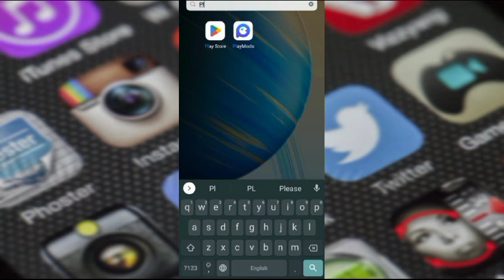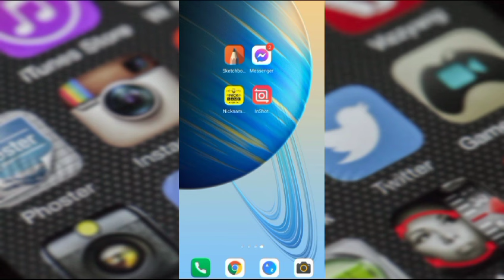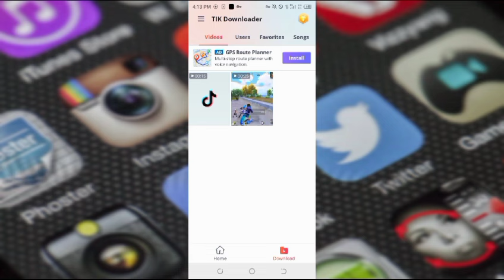How To Download TikTok Video Without Watermark in Gallery ? Tiktok Watermark Kaise Hataye And Save ?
Doston is Video mei Maine apko tik tok video se watermark remove karke video download karne ka tarika bataya hai . Ummeed hai video apko pasand aye.